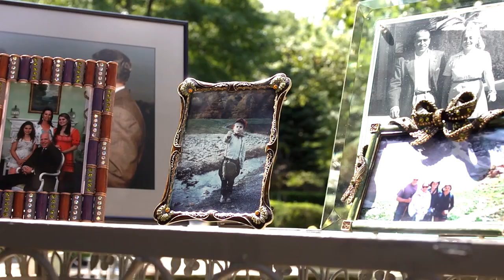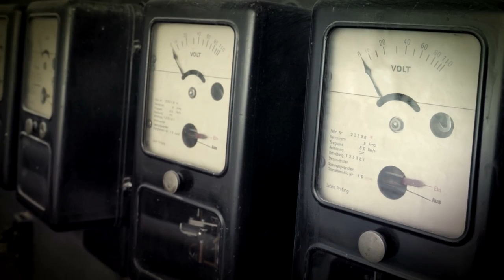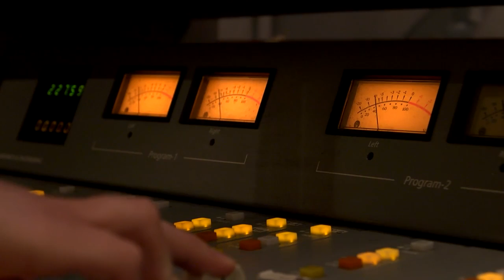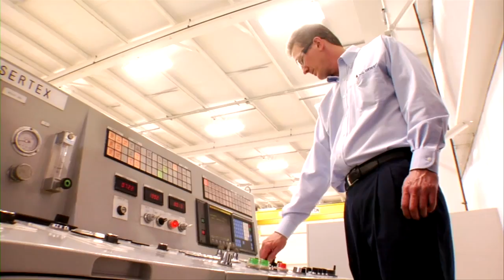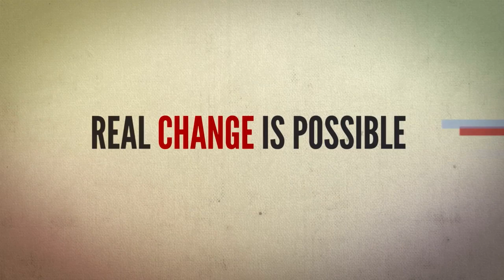The John Raese Story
Building on the promises of America, John Raese's ancestors began running successful businesses and providing jobs in 1883. John has continued that tradition and responsibility for the past 40 years.